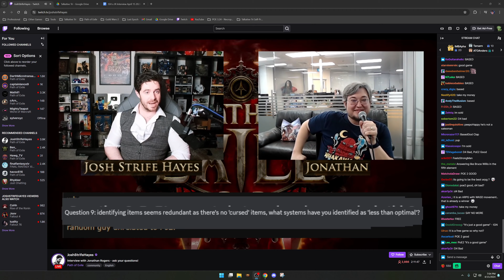Josh Strife Hayes Interviews the Path of Exile 2 Game Director | A Summary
This POE2 interview was wild and this is a succinct summary of it. @JoshStrifeHayes did a fantastic job. We learned that Path of Exile 2 WILL have damage numbers, how the GGG devs feel bad when Blizzard fails, and why identification will NEVER be gone from Path of Exile.

Enjoy, fellow exiles, and huge thanks again to Josh for the awesome interview. More POE2 content is on the way!

Chapters:
0:00 - Intro
1:41 - Interviews
1:53 - Is Jonathan Good for POE2?
3:26 - Jonathan's Shirt
3:37 - How is Jonathan?
3:46 - Why POE2?
5:07 - Jonathan Versus Chris Wilson
5:21 - Favorite Class
5:46 - Casual v Hardcore
7:19 - Inspiration (DAMAGE NUMBERS)
8:23 - Jonathan Soapbox
8:53 - Identification
10:39 - Favorite Game
12:10 - Removed Systems
12:51 - Original POE2 to Now
13:14 - POE1 Melee Sucks
14:25 - Strange Lessons
15:37 - Communication and GGG
16:49 - Bad Games (D4?)
17:35 - Keeping Players Playing
18:48 - Why Play POE2?
19:02 - Outro